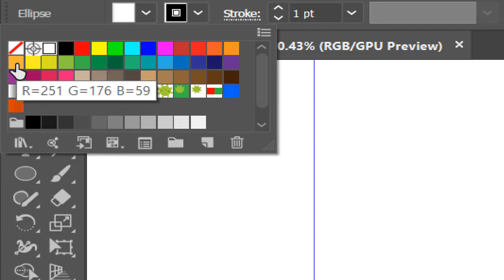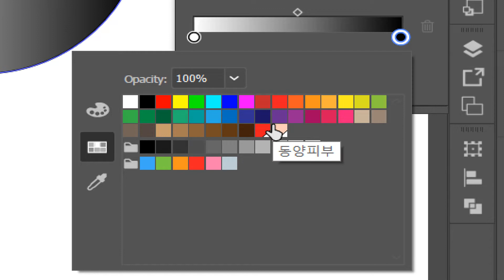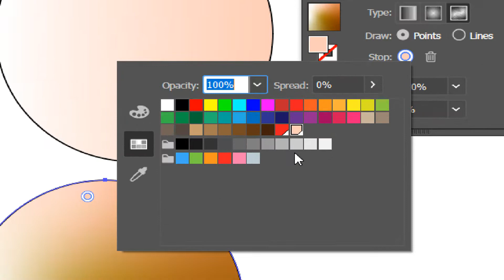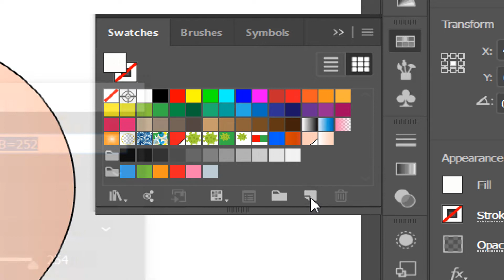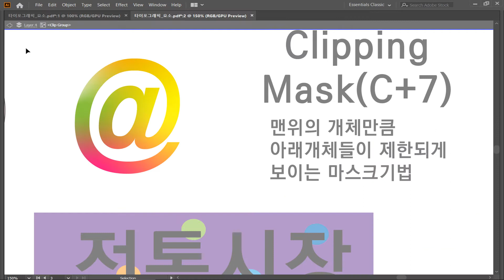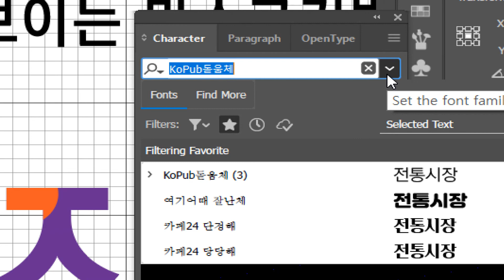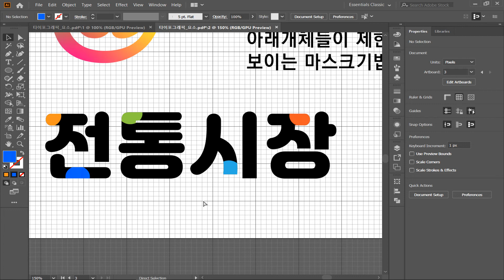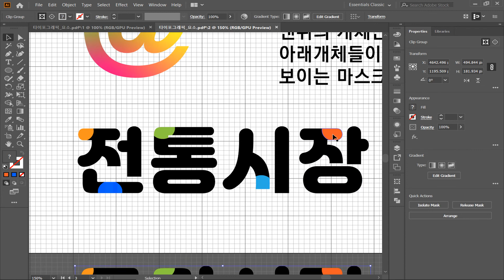일러스트레이터 클리핑마스크 전통시장